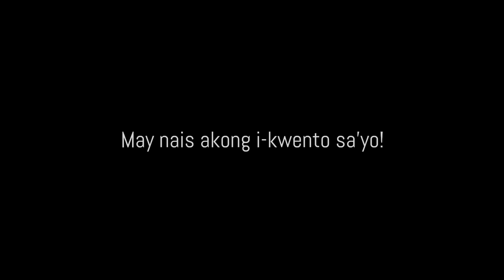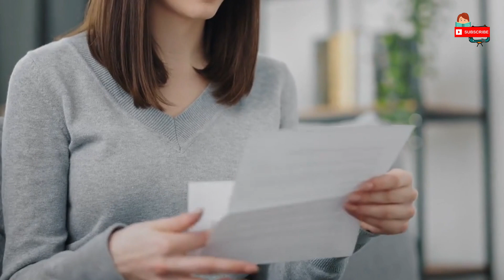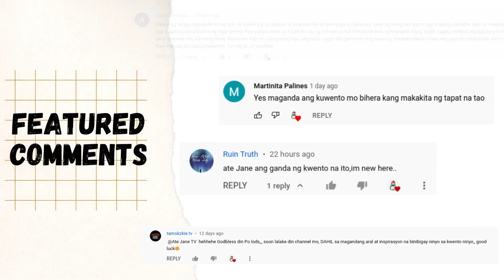Nabigla At Nalungkot Ang Magandang Dalaga Matapos Mabasa Ang Lihan Ng Kasintahan | Ate Jane TV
Ano kaya ang naging dulot ng liham ni Liam, matapos itong mabasa ni Leah? Pakinggan sa one-shot, short story na ito ang POV Ni Leah tungkol sa relasyon nila ni Liam.

Please show your support for my channel by clicking LIKE, leaving a COMMENT, making SUGGESTIONS, or submitting a REQUEST TOPIC. In addition, you are more than welcome to SHARE my videos, but please don’t forget to credit Ate Jane TV.

Inihahandog sa inyo ng Ate Jane TV ang unique pinoy drama o mga pinoy short stories na may moral lessons. Sa short episode na ito, makikita mo ang isang uri ng problemang pag-ibig.

Ang mga kwentong pinoy na ito ay pwede ding maging bedtime stories dahil sinisiguro sa inyo ng Ate Jane TV na  ang mga kwentong pinoy na ito ay mga maikling kwento na may aral, mga kwentong maaaring nangyayari sa totoong buhay.

As storytellers, our goal is to enlighten, entertain, and inspire others through the medium of video. In most situations, we don't own the photos, movies, or music that we utilize. If the content's owner wishes to delete it, we will do so as quickly as feasible.

CREDIT
Storyline & Voice Over: Ate Jane
Ate Jane TV will only bring you the best true to life stories to brighten your day.

Discover one-of-a-kind Filipino short stories that can change your life by teaching you valuable life lessons and providing a moral to the story. Get inspired and make the most of your relaxing time in just a few minutes. It is now possible because Ate Jane TV will provide you with inspirational stories based on the theme "Maikling Kwento na May Aral".